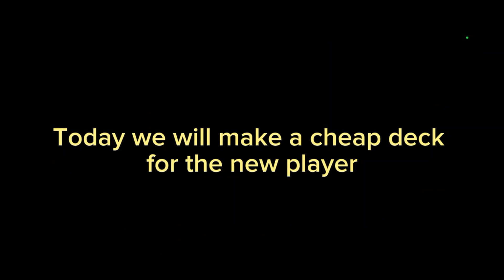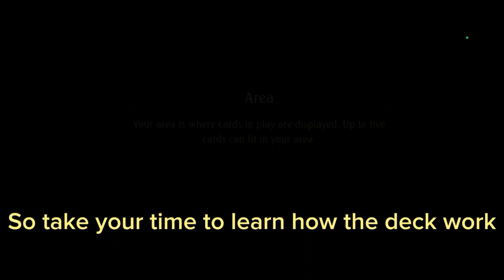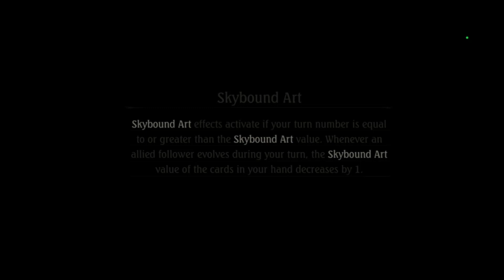Shadowverse Cheap Deck, BEST FOR NEW PLAYER (JULY 2023) - ONLY 7000 VIALS NEEDED - Rotation Format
Hi guys, in today's Shadowverse video, i breakdown the best way to get the cards and deck you need on shadowverse. Make sure to watch it! So if you’re looking to improve your play on Shadowverse, be sure to watch this video!

Game: Shadowverse
Platform(s): Microsoft Windows, Android, iOS, macOS
Developer(s): Cygames
Publisher(s): Cygames
Release Date: June 17, 2016

Decklist(s)

Shadowverse Gamewith

Song(s)

Slip Stream - Ice Cold
Slip Stream - Fever Dream